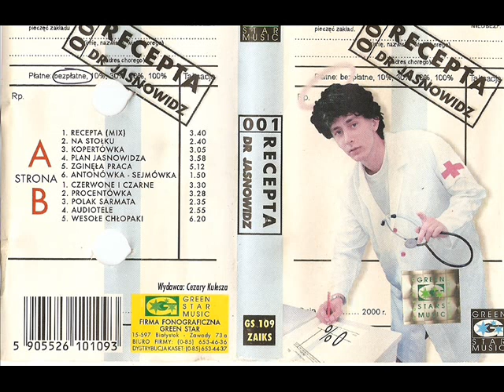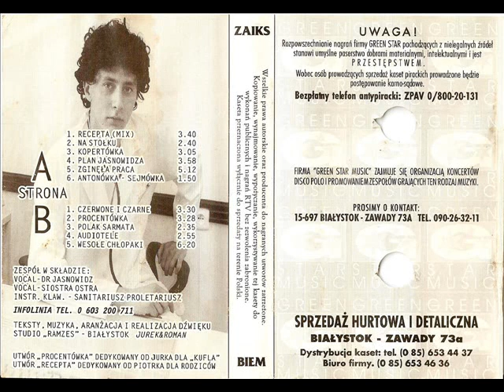Dr Jasnowidz - Na Stołku [Dr Jasnowidz 001 - Recepta (Green Star) (GS 109)] (Disco-Polo)